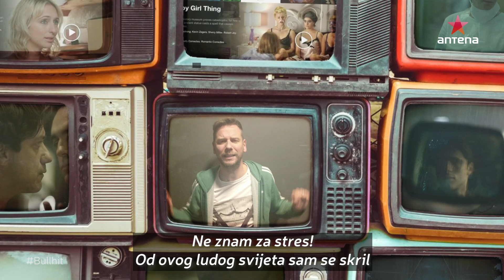BINDŽAJ SVE!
Ovu godinu pamtit ćemo po ukidanju svega oko nas. Nema izlazaka, nema svadbi i velikih okupljanja, odlazaka u kino, dok o putovanjima možemo tek sanjati. Sve nam se svodi na potez kuća - posao i baš zato je ova godina savršena za bindžanje serija.

Ukini svadbe, samo ne ukidaj serije!
Kad počne „Raised by wolves”, meni odmah počnu ferije!

Uzmem za jest' od jučer ručak podgrijan.
Na pod ću se sjest' i gledat' „Dark” i „Mandalorian”!

Ne znam za stres! Od ovog ludog svijeta sam se skril
u „Posljednji ples”, „Casa de papel” pa „Chernobyl”!

Kad sam ok, tri epizode „Euphorije”,
a kada sam down upalim „Love is blind” i „The crown”!

Sav dan samo gledam, frendove i ne viđam...
jer sve bindžam... „Breaking bad” i „Walking dead”!

Sve bindžam... „Tiger king” i „Stranger things”!
Sve bindžam... „Game of thrones” i „Narcos”!

*PRATI NAS*

Tekst: Luka Bulić
Koreografija: Manuela Svorcan
Audio: Marko Gaćina
Video: Dario Nikšić